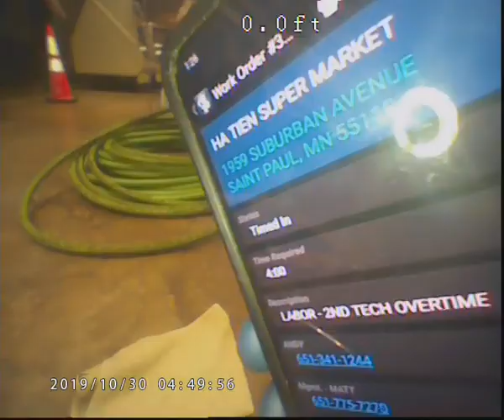Ha Tien Super Market Muska Plumbing